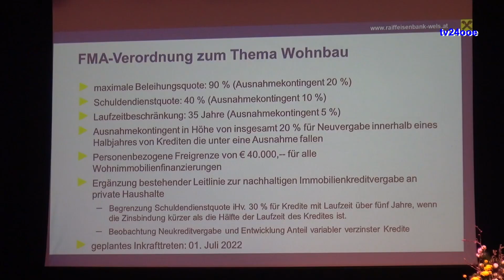Raiffeisen Abend in Marchtrenk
tv24ooe Fernsehbeitrag empfangbar über Liwest-Kabel Kanal 44
oder IP-Kanal (geg.falls Sendersuchlauf starten)